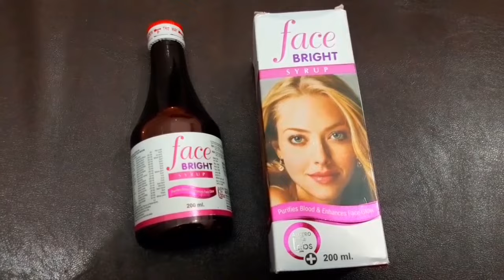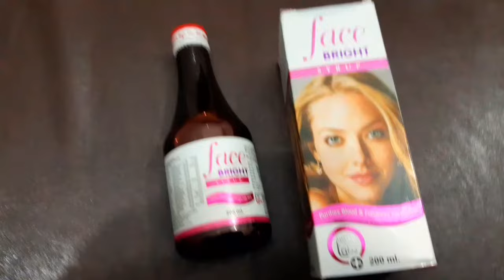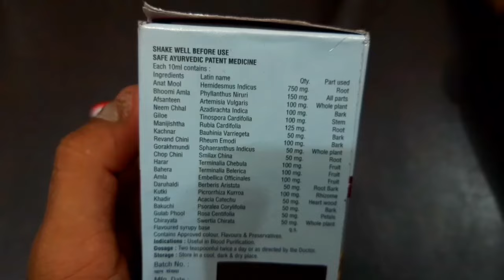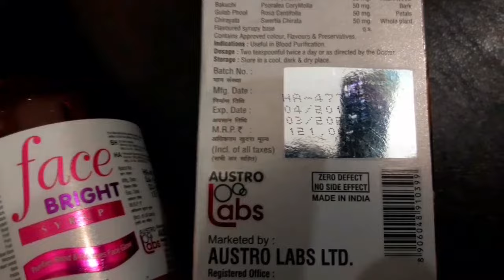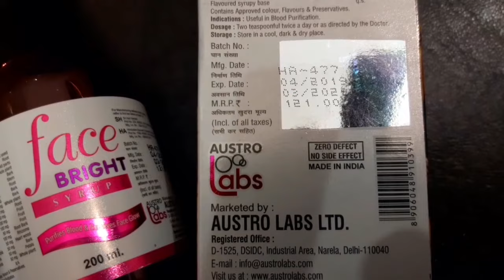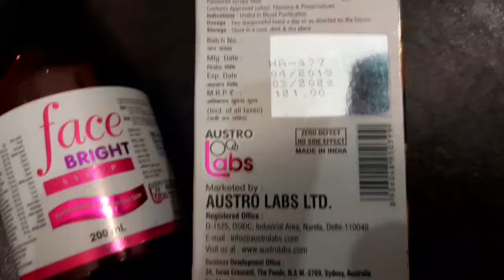Face Bright Syrup | दाग,धब्बे,चेहरे पर काले निशान,Acne और Pimples को खत्म करने के लिए ayurvedic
हेलो दोस्तों दोस्तों यह सिर्फ खून साफ करने के लिए है अगर आपका खून साफ रहेगा तो सारी बीमारियां दूर हो जाएंगे जैसे स्किन की एलर्जी और आपका चेहरा साफ हो जाएगा चेहरे पर कोई भी दाग और निशान या एक्ने और पिंपल्स कुछ भी नहीं रहेगा तो फ्रेंड आयुर्वेदिक सिरप है अगर आप अपने चेहरे को खूबसूरत बनाना चाहते निखारना चाहते हैं तो इस सिरप को अभी लीजिए और यह 100% सेफ है |
 धन्यवाद
 धन्यवाद